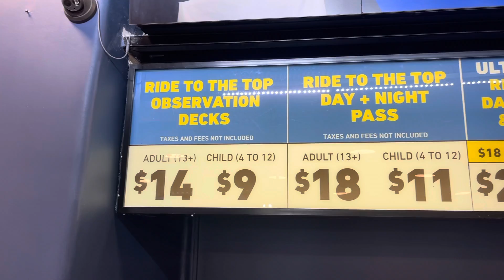Niagara Fall Canada\Las Cataratas de Niagara 📍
Disfruta nuestro video Niágara Falls Canadá